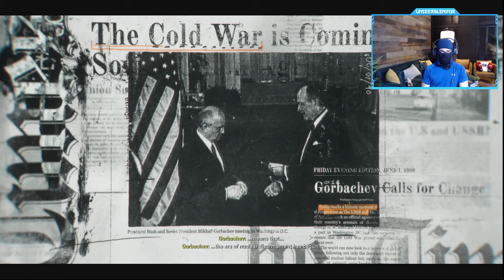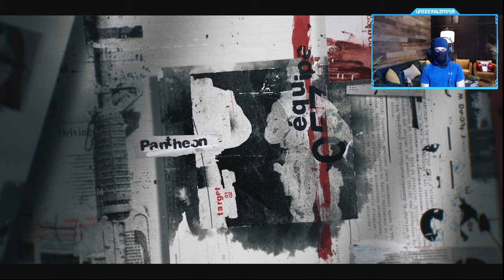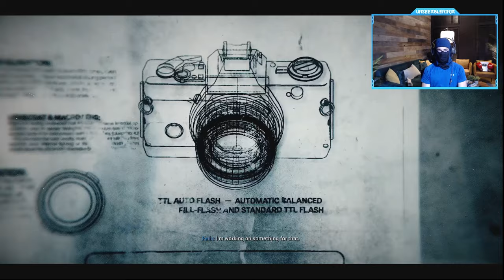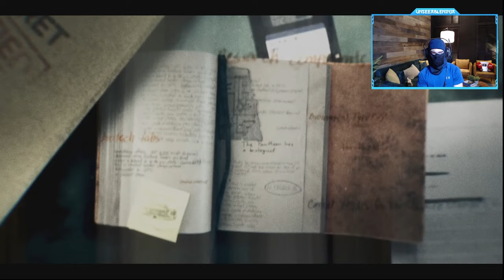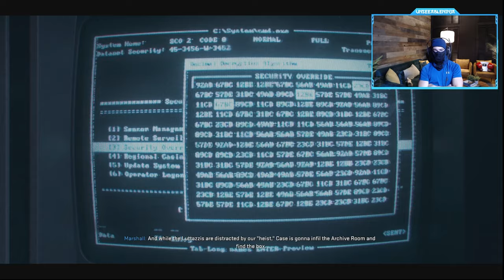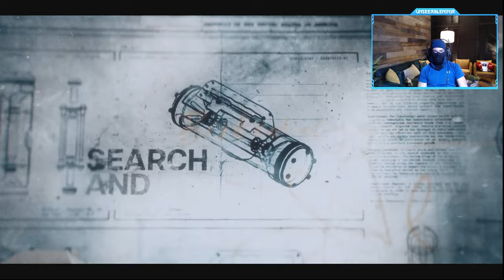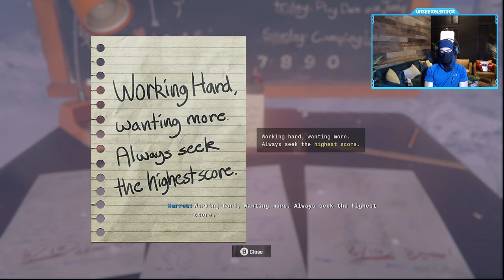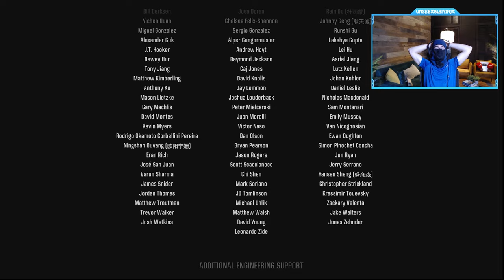CALL OF DUTY: BLACK OPS 6 Campaign Walkthrough (FULL GAME)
Call of Duty: Black Ops 6 Campaign Walkthrough Gameplay (BO6 FULL GAME) @UnseeableNinja
COD BO6 is a 2024 first-person shooter video game co-developed by Treyarch and Raven Software and published by Activision. It is the twenty-first installment of the Call of Duty series and is the seventh main entry in the Black Ops sub-series, following Call of Duty: Black Ops Cold War. Reaction, Full Story Campaign, Safehouse (Player Upgrades, Puzzles), Zombies Cinematics, Cut Scenes, OST and the Full Story until the Ending.
Timestamps ⏱
0:00 - Intro
MY GAMERTAGS 👾
MUSIC 🔈
ABOUT ME 📝
NINJA OUT! ✌🏻